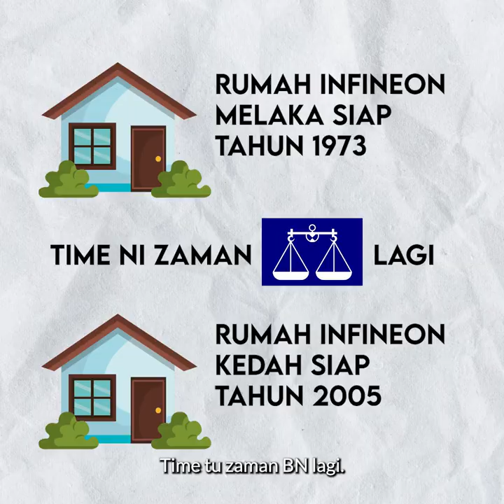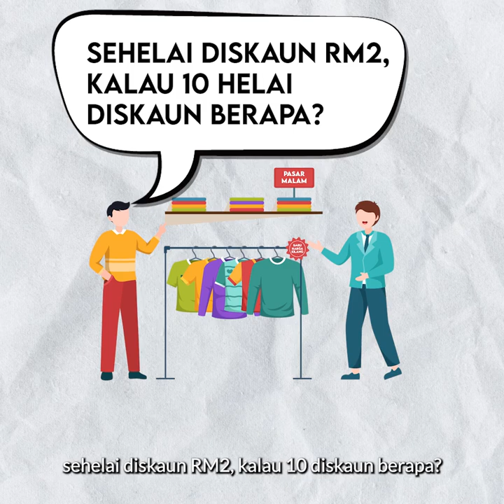Ramainya yang nak ambik credit pelaburan Infineon kat Kedah!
Sebenarnya saya tak minat nak layan hal claim credit ini. Kerana untuk Malaysia berjaya, semua pihak ada peranan. Cuma bila ada pihak nak buat seolah-olah Kerajaan Pusat sekarang tidak bawa pelaburan tambahan baru, saya terpaksa jawablah.

Jom saya explain sikit di video ni.